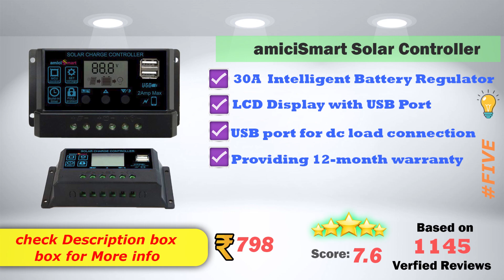✅ Top 6 Best Solar Charge Controller in India With Price 2020 | Solar Controller Review & Comparison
Here is the list of Best Solar Charge Controller in India. Find below the product links.
✅ 1. amiciSmart Solar Controller 40A
✅ 2. Honelife Solar Controller 60A
✅ 3. Exide Solar Controller 10A
✅ 4. Luminous Solar Controller 20A
✅ 5. amiciSmart Solar Controller 30A
✅ 6. ELEPHANTBOAT Solar Controller 10A
We picked the top Best Solar Charge Controller brands for you. If you wish to buy them online at Flipkart or Amazon then you will get the best price.
Best Solar Charge Controller,
Top Solar Charge Controller in India,
Best Solar Controller,
Solar Controller review,
How to choose Solar Charge Controller,
Solar Charge Controller